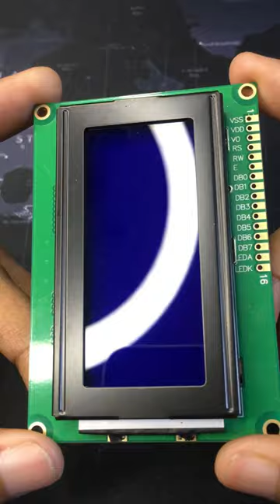16×4 Character LCD Display | Best Arduino Display | Best Arduino Display For Beginners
1604 Character LCD Display.